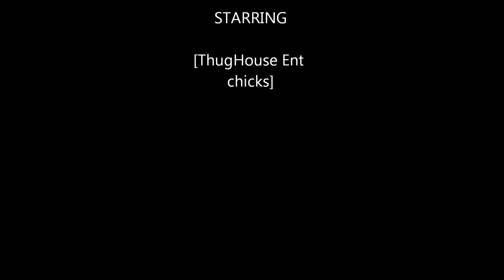Shot 4 me (pic vid) - Jay-G of ThugHouse Ent.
This video was made at ThugHouse ent. in fort worth texas by jai garrett aka Jay-G of ThugHouse Ent.